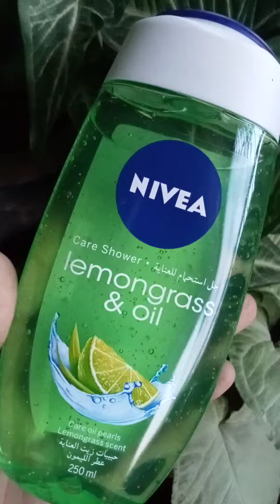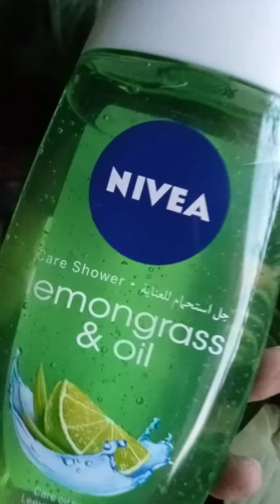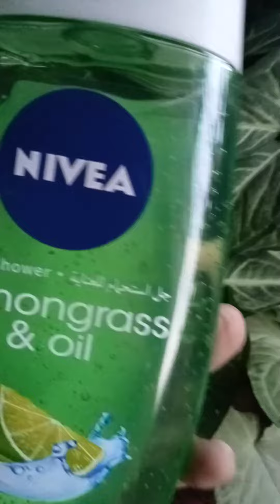Nivea shower gel|body wash|skin care🧺🧼🧽🧻🛁👗 🚿